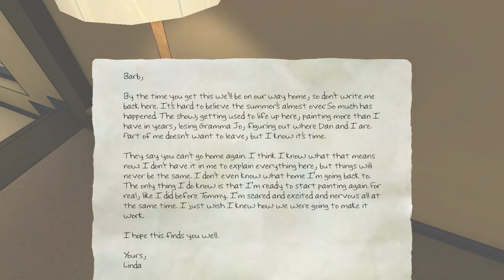Let's Play: The Novelist l Part 9 l The Road Ahead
This is the finale of this Let's Play. We find out have our choices affected the family.